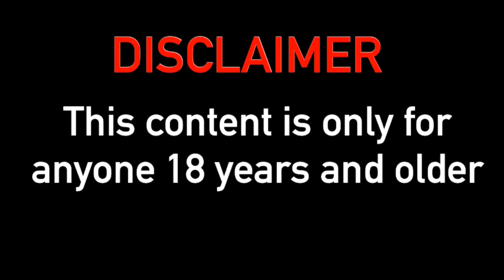Weekly Horoscopes Mar 16 - 22, 2020